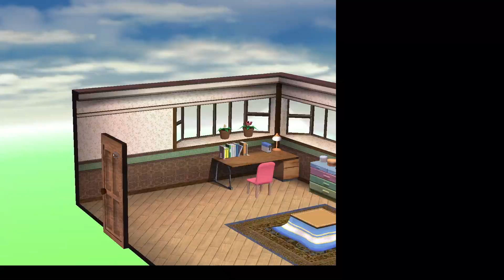osaka simulator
bottom text